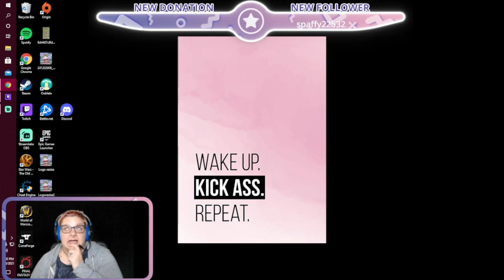FF14;Main story line